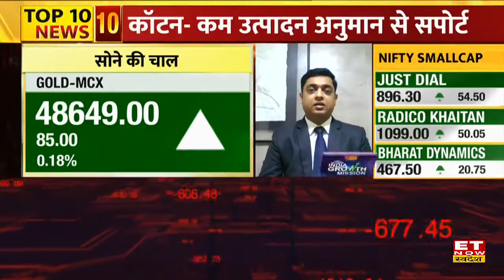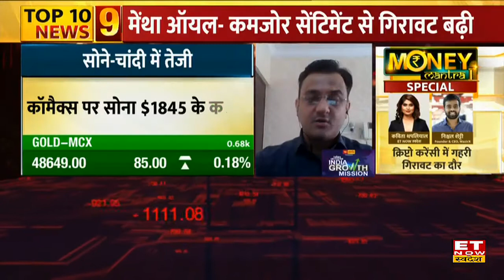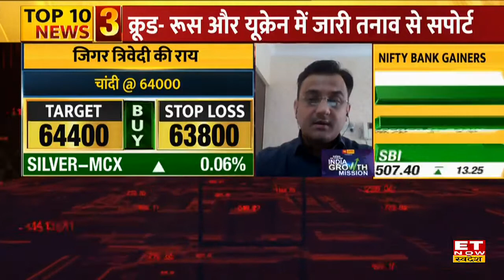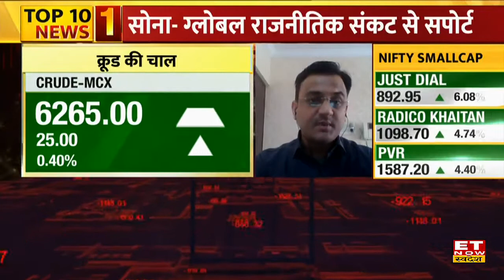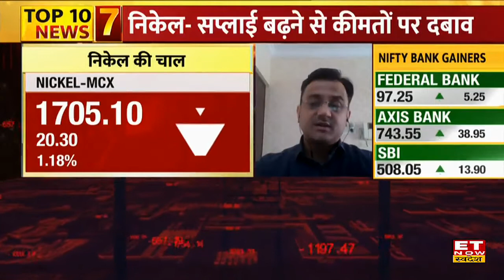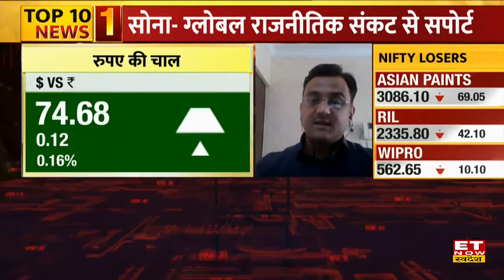जानिए बजट से क्या है बुलियन इंडस्ट्री की उम्मीदें | Commodity Market Update | 25th Jan 2022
Budget में बुलियन को बूस्टर?
बुलियन इंडस्ट्री के लिए क्या हो सकते हैं ऐलान?
सोना इस हफ्ते ₹49,000 करेगा पार?
कच्चे तेल में अब क्या होगा?